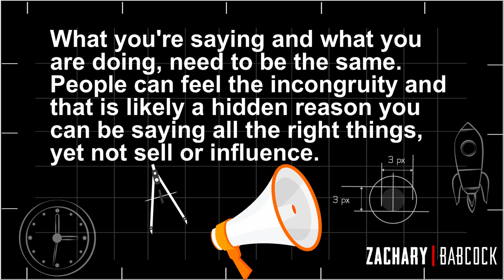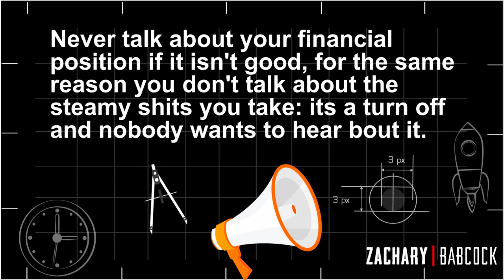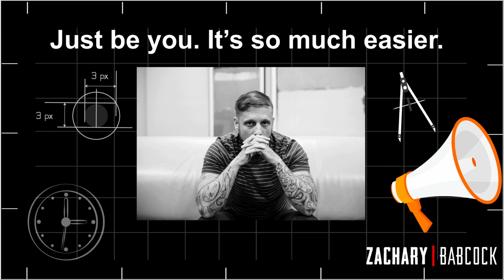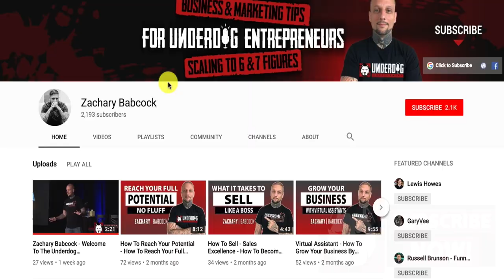How To Build An Authentic Personal Brand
Learn how to build an authentic personal brand and watch your business grow. Your marketing becomes so much easier when you implement these personal branding tips.

🔝Download My FREE Underdog Way Checklist To Learn The Ways Of Leveling Up